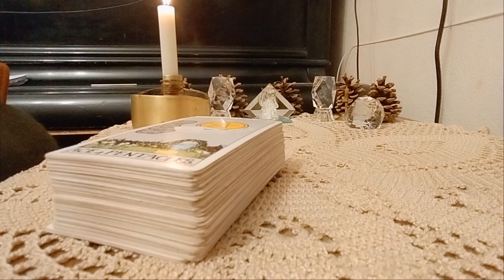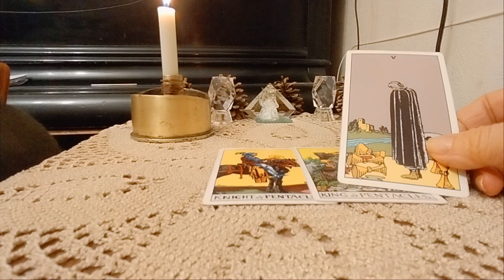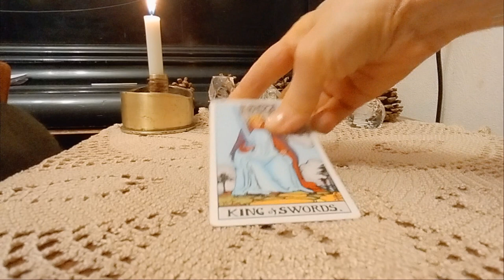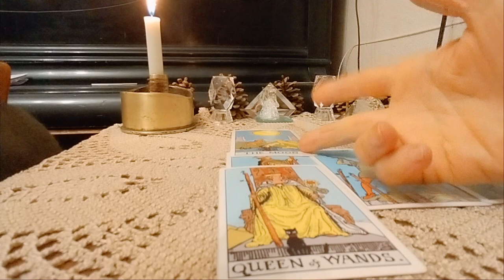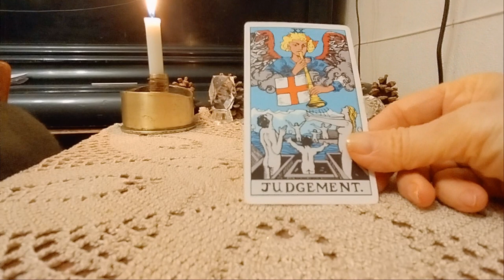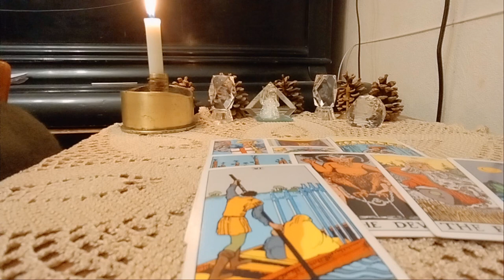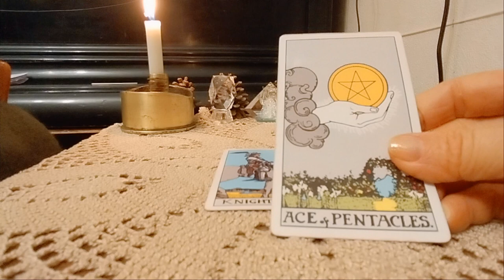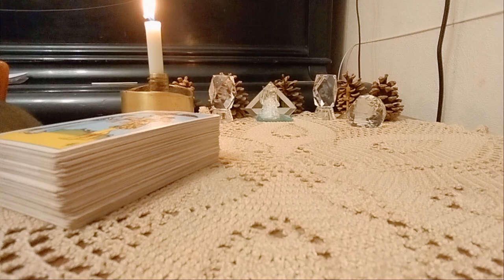ერთი დღის პროგნოზი/ეხლა როგორ გხედავთ ტარო? _2 ვარიანტი